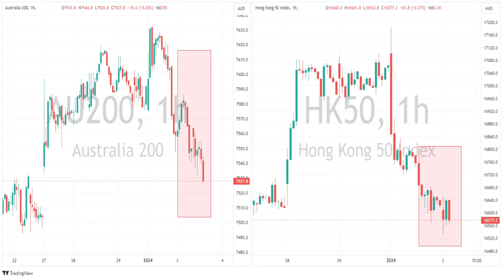APAC Wrap - ASX200 and HK50 down , Gold rallies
Both the ASX200 and HK50 showing decent losses while Japan is still on holiday.
In FX markets both the AUD and Yen are flat after yesterday’s steep drops, Gold rallies in the Asian session, heading towards the major resistance at 2070 for possibly another test at that key level.